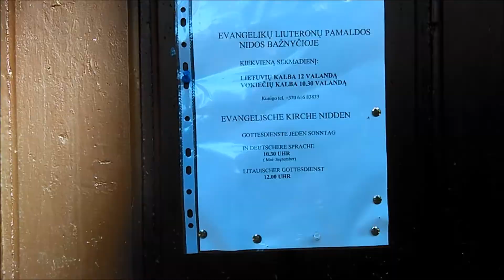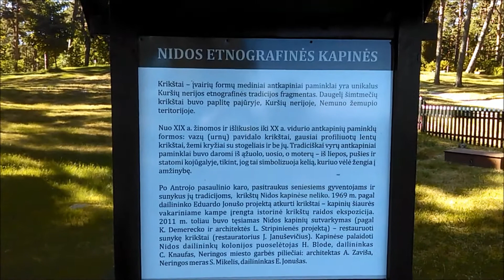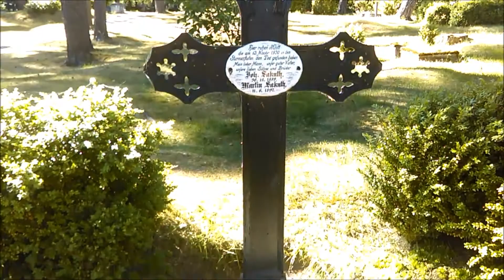nidos liuteronu baznycia ir kapines